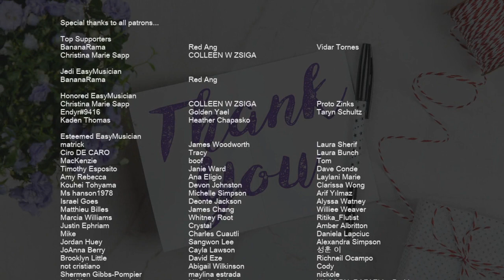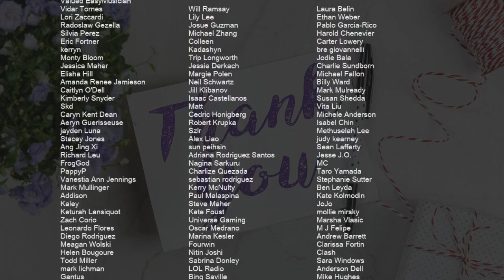How to play OMG by NewJeans on Tenor Sax (Tutorial)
Comment and let us know how the videos have helped you. It keeps us going! :)The easiest way to learn how to play OMG by NewJeans on the tenor sax. It's a tenor sax tutorial for OMG by NewJeans.

EasyMusicLesson teaches you to play the your favorite instrument, through easy and simple animation so that you too can learn how to play OMG by NewJeans on the tenor sax easily. A tenor sax tutorial with visual animation graphic.

Chords of Tenor Sax arrangement:
G Min 7   G Min 7   C Dom 7   C Dom 7   D Min 7   D Min 7   A Min 7
A Min 7   G Min 7   G Min 7   C Dom 7   C Dom 7   D Min 7   D Min 7
A Min 7   A Min 7   G Min 7   C Dom 7   D Min 7   A Min 7   G Min 7
C Dom 7   D Min 7   A Min 7   G Min 7   G Min 7   C Dom 7   C Dom 7
C Dom 7   C Dom 7   D Min 7   D Min 7   A Min 7   A Min 7   A Min 7
A Min 7   G Min 7   G Min 7   C Dom 7   C Dom 7   C Dom 7   C Dom 7
D Min 7   D Min 7   A Min 7   A Min 7   A Min 7   A Min 7   G Min 7
G Min 7   C Dom 7   C Dom 7   C Dom 7   C Dom 7   D Min 7   D Min 7
A Min 7   A Min 7   A Min 7   A Min 7   G Min 7   G Min 7   C Dom 7
C Dom 7   C Dom 7   C Dom 7   D Min 7   D Min 7   A Min 7   A Min 7
A Min 7   A Min 7   G Min 7   G Min 7   C Dom 7   D Min 7   A Min 7
G Min 7   G Min 7   C Dom 7   D Min 7   A Min 7   G Min 7   G Min 7
C Dom 7   D Min 7   A Min 7   G Min 7   G Min 7   C Dom 7   D Min 7
A Min 7   G Min 7   G Min 7   C Dom 7   D Min 7   A Min 7   G Min 7
G Min 7   C Dom 7   D Min 7   A Min 7   G Min 7   G Min 7   C Dom 7
A Min 7   A Min 7   G Min 7   G Min 7   C Dom 7   C Dom 7   C Dom 7
C Dom 7   D Min 7   D Min 7   A Min 7   A Min 7   A Min 7   A Min 7
G Min 7   G Min 7   C Dom 7   C Dom 7   C Dom 7   C Dom 7   D Min 7
D Min 7   A Min 7   A Min 7   A Min 7   A Min 7   G Min 7   G Min 7
C Dom 7   C Dom 7   C Dom 7   C Dom 7   D Min 7   D Min 7   A Min 7
A Min 7   A Min 7   A Min 7   G Min 7   G Min 7   C Dom 7   C Dom 7
D Min 7   D Min 7   A Min 7   G Min 7   G Min 7   C Dom 7   D Min 7

Melody notes of Tenor Sax:
B5     B5
B5 B4 D5 E5
G5 G5 F#5 E5 F#5 E5 D5
C5 D5 D5 B4 B4
E5 G5   A4 A4 B4
A4 G4 E5 G5   A4 A4 B4
A4 G4 C5 D5 D5 B4 B4
C5 D5 D5 B4 B4 E5 E5 E5 E5 E5 E5
E5 D5   G5 G5 B4 B4
G5 G5 B4 B4 G5 G5 E5 E5 E5 E5
G5 G5 G5 G5 G5 G5 G5 G5 G5 G5 G5 E5
G5 G5 G5 G5 B5 G5 G5
G5 G5 B5 B5 B5 C6 D6
G5 G5 G5 G5 B5   G5 F#5
F#5
G5 G5 G5 G5 B5   B5 A5
A5       G5 G5 A